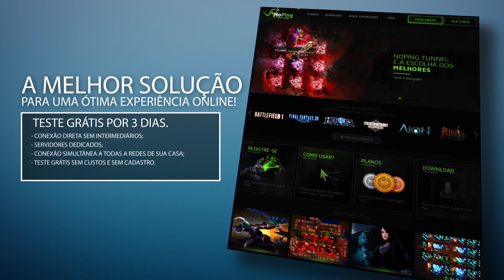DESTINY 2 | Beta aberto para Todos!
😓 Site Oficial do Canal O Massivo: Em Desenvolvimento.

LAKE OF TEARS também conta com uma excelente proteção contra ataques DDOS. Não perca tempo, acessem o site e comprovem os ótimos preços.

👉 Configuração do meu PC:
Placa-Mãe: ASUS Pro Gaming Aura
Ram: 16 GB DDR3 1666 HyperX
Processador: AMD Vishera 8350 8 Núcleos
VGA AMD Sapphire RADEON RX 480 4G GDDR5 1306MHz NITRO+ 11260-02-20G
Water Coller